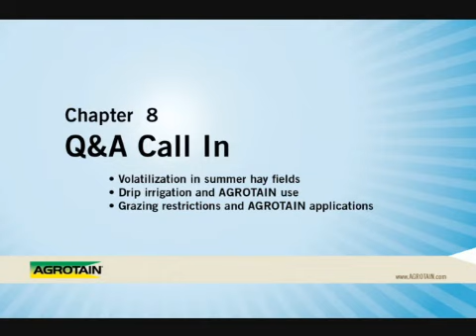AGROTAIN RFD-TV Live -- USDA-ARS Greenhouse Gas Research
Chapter 8 -- Q&A Call In:
1. Volatilization in summer hay fields
2. Drip irrigation and AGROTAIN use
3. Grazing restrictions and AGROTAIN applications